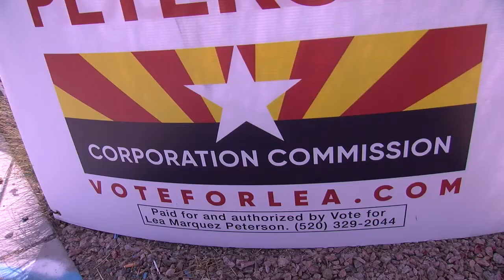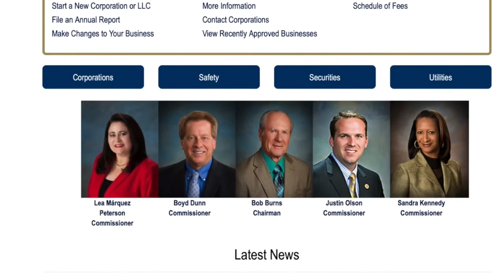Incumbent ACC candidate focused on 'affordability'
Just over a year after being appointed to the job, Lea Marquez Peterson, the only incumbent in the race for a seat on the Arizona Corporation Commission, is hoping that voters will keep her there.